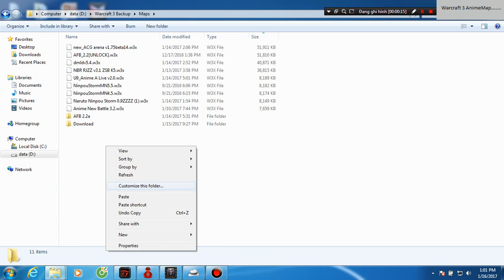Hướng dẫn chép map vào warcraft 3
Monter kill good luck